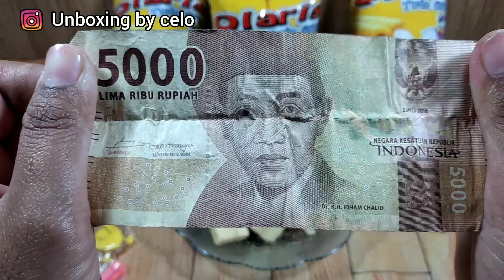O'Laris banyak hadiah !! mantap banget cuy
Hallo teman2...salam kenal yaaa...
Jadi channel ini khusus buat unboxing ciki berhadiah & kotak surprise.

teman teman juga bisa request ciki apa yang harus celo unboxing..